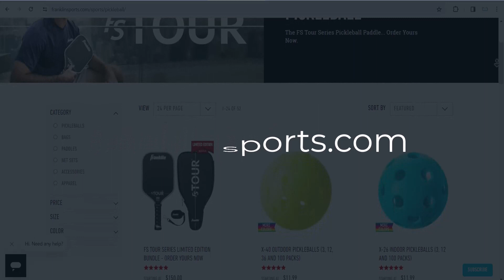Franklin Sports Promo Code - franklinsports.com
▶️This Video: Franklin Sports Promo Code - franklinsports.com